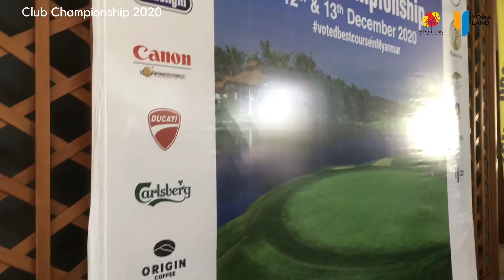Club Championship 2020